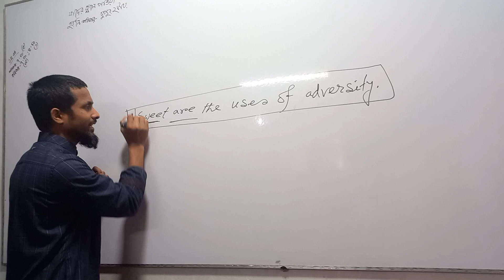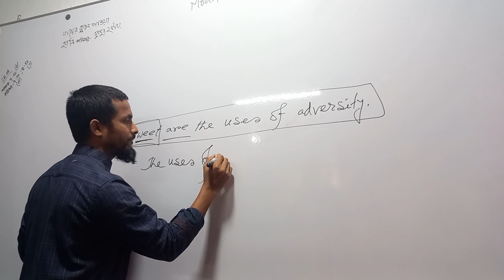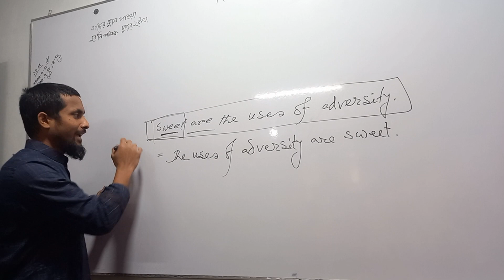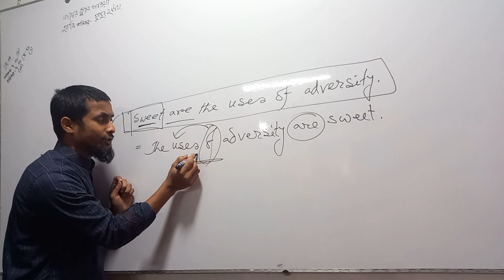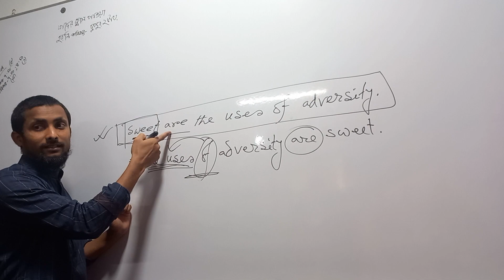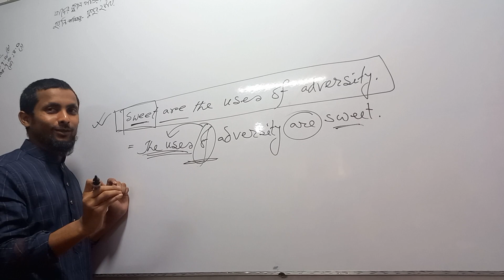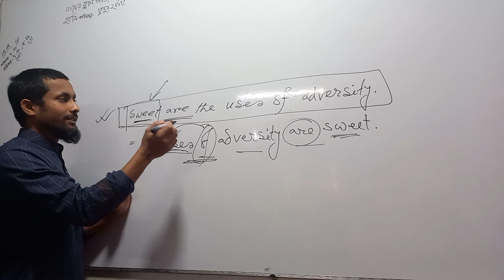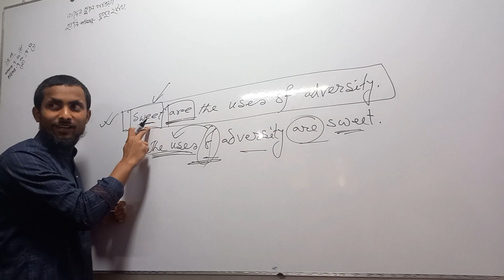Sweet are the uses of adversity.